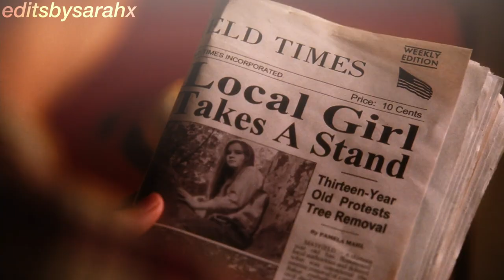bryce loski + juli baker | deo dona nobis pacem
a video edit of bryce loski and juli baker in flipped (2010)

movie: flipped (2010)

vine was: aka void
coub: wxyne